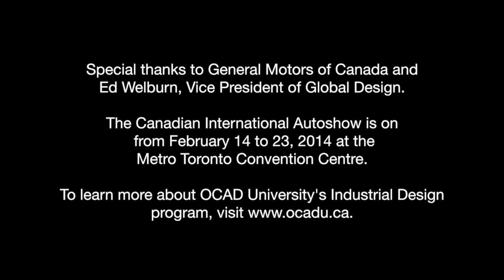OCAD U Industrial Design Student Breakfast at the Autoshow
A group of OCAD University's Industrial Design students were treated to a VIP breakfast and preview of the Canadian International Autoshow by General Motors of Canada, including an informal chat with General Motors Vice President of Global Design, Ed Welburn.